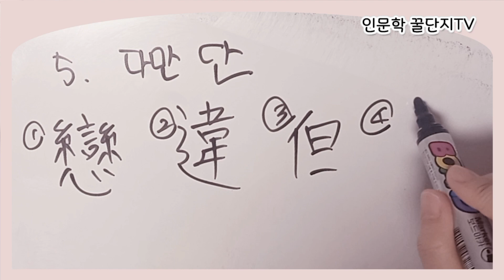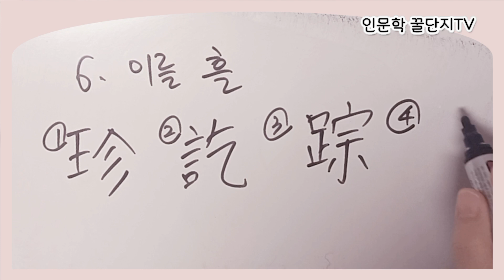한자교육진흥회 사범 급수 예상문제